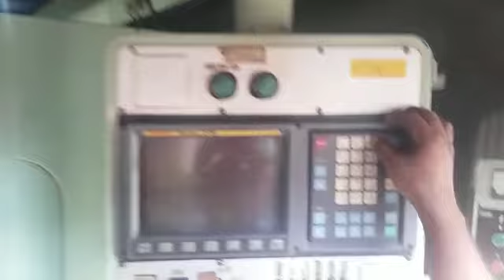Working Video of NAKAMURA ME 4F CNC Vertical Machining Center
Buy used NAKAMURA ME 4F CNC Vertical Machining Center in good working condition.

Second hand NAKAMURA ME 4F CNC Vertical Machining Center is available for sale in India at great price. You can see all details of machines like pictures, price, specifications here-